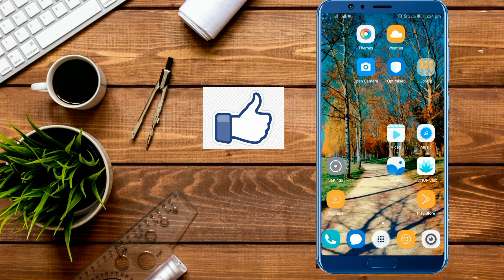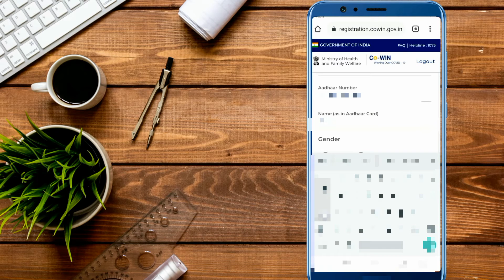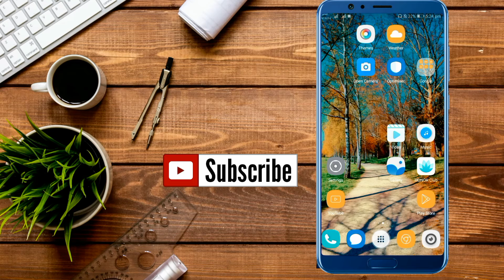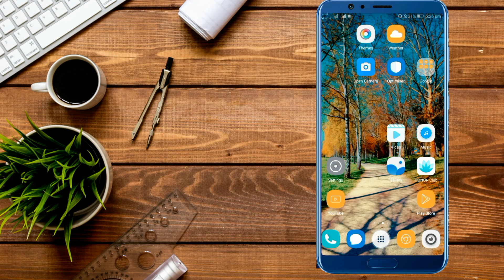CoWIN Registration with Arogya Setu App | How To Register For Covid 19 Vaccine 18+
CoWIN Registration with Arogya Setu App
How To Register For Covid-19 Vaccine 18+
How COVID Vaccine Registration In India

covid vaccine
covid 19
covid vaccine registration in india in hindi
how to register for covid vaccine
covid vaccine for 18 years old
arogya setu app
arogya setu app vaccine registration
cowin. gov. in
cowin registration
cowin portal
covid
Covid Vaccination 2.0 In India
Covid Vaccination 2.0
cowin app
covid 19 vaccine
Covid india news
covid india vaccine
covid 19 india vaccine

corona vaccinecovid vaccine
coronavirus vaccine covid 19 vaccine covid-19 vaccine vaccine corona vaccine news Corona virus corona vaccination vaccine above 18 corona vaccine india corona vaccine update
covid vaccine india vaccines covid vaccine 18 year olds india corona vaccine for above 18 years
vaccine for 18 years old covid covid vaccine above 18 years old covid vaccine for 18 years old india covid vaccine registration corona
vaccine safety registration

Covid Vaccination 2.0
covid vaccination drive in india
covid vaccination drive
cowin app
Helpanytype vaccine process
covid app chief
co-win app
second phase covid vaccination in india
covid vaccine
cown app
covid app
cowin uses
cowin
coronavirus vaccination 2nd phase
coronavirus india cases
second phase covid vaccination
ram sewak sharma cowin app
Ram sewak sharma news
india today, india today news

covid19vaccination
covid vaccination phase 2